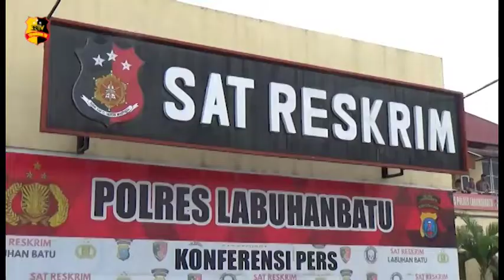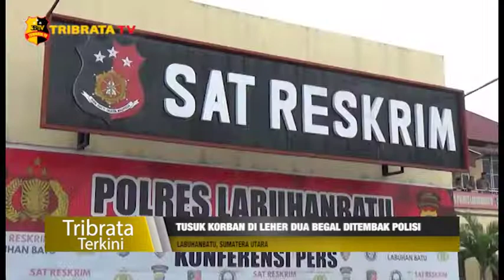TUSUK KORBAN DI LEHER DUA BEGAL DITEMBAK POLISI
Dua pelaku begal yang pada beberapa waktu lalu Menusuk korbannya pada bagian Leher hingga Sekarat akhirnya berhasil diringkus oleh Personil Unit Reskrim Polsek Torgamba Polres Labuhanbatu kedua pelaku juga dihadiahi Timah Panas di bagian Betis, karena melawan saat hendak ditangkap.

Dua tersangka AS dan DO merupakan pelaku Pencurian dengan Kekerasan atau Begal, yang tergolong sadis ketika sedang menjalankan aksinya. Seperti yang dialami korban EK yang merupakan Seorang Pelajar, yang mengalami Luka Tusukan Senjata Tajam pada bagian Leher, hingga menyebabkan korban Sekarat. Peristiwa bermula saat korban tengah melintas dengan mengendarai sepeda motor miliknya, yang kemudian ditahan oleh kedua pelaku, yang kemudian memaksa korban agar memberikan sejumlah uang dan meminta korban mengantarkan mereka ke suatu tempat. Namun ditengah perjalanan tepatnya di Jalinsum seputaran Kantor Satlantas lama Cikampak Torgamba, korban tiba tiba ditusuk dibagian leher dengan gunting dan menyeret korban ke tempat sepi kemudian melarikan diri dengan membawa sepeda motor dan handpone milik korban.

Melaporkan.